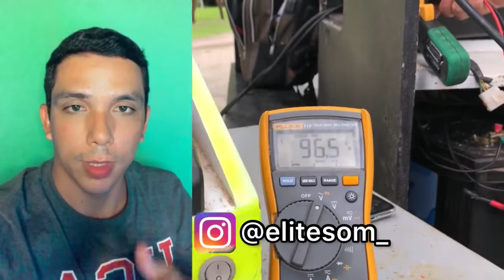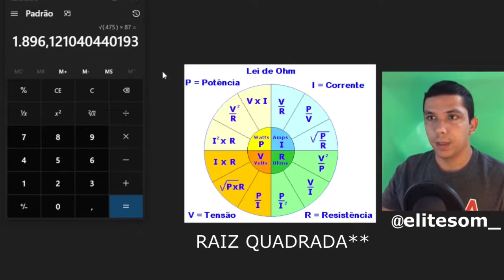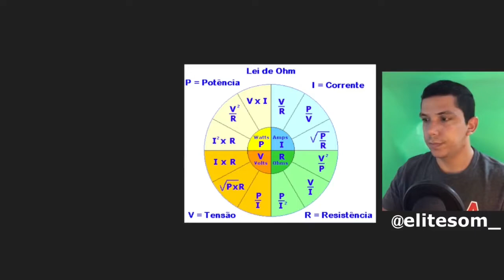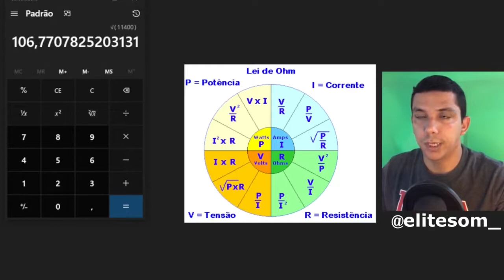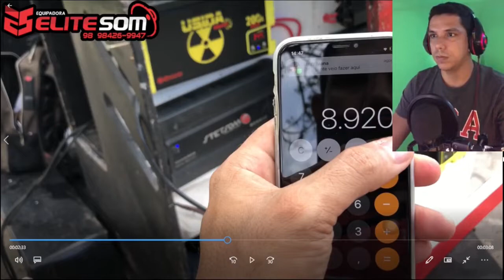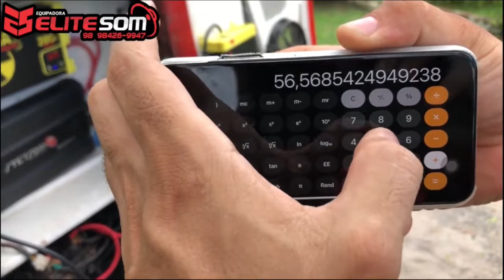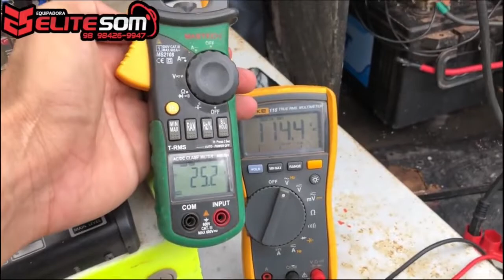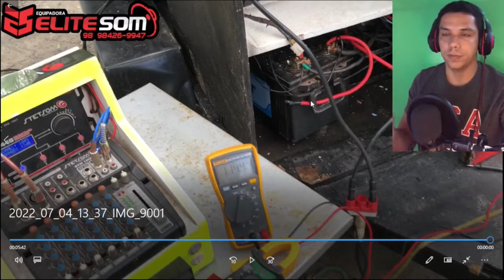APLICAÇÃO DE POTÊNCIA CALCULOS DE LEI DE OHMS